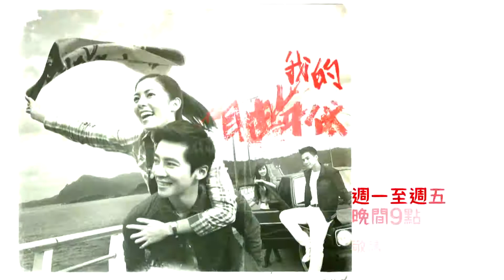中視週一至週五晚間9點【我的自由年代#5】8/25精采預告30S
你對自由有多大的理解，就擁有多大的自由。我的自由年代~中視週一至週五晚間9點